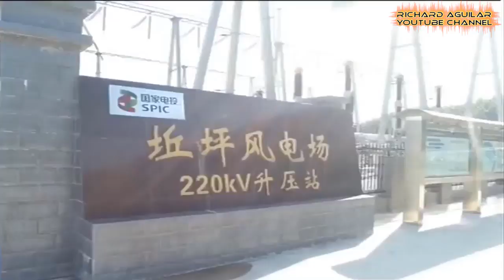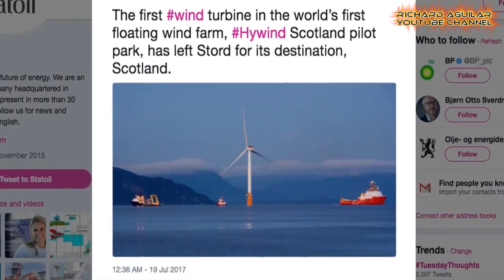The Rise of Renewable Energy! Wind Power Technology Gaining Popularity Worldwide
Wind power is a sustainable and renewable energy that has a much smaller impact on the environment compared to burning fossil fuels. In this video, you are going to see the rise of wind power technology as a source of renewable energy.